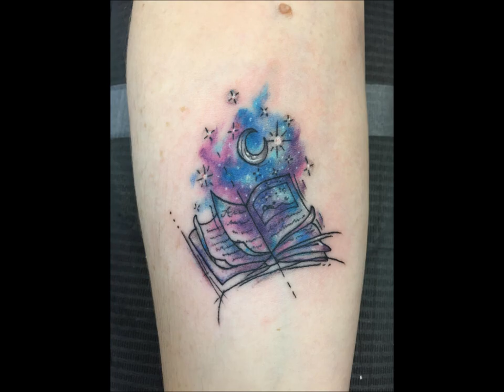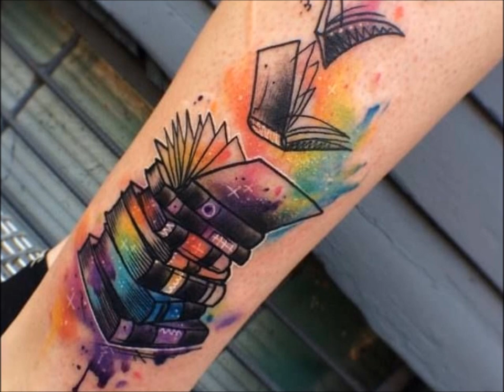Watercolor Tattoos HD - Good Tattoo Ideas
Watercolor Tattoos - Good Tattoo Ideas - Latest Tattoo Designs Create Stunning Graphics & Tattoos WITHOUT Any Design Skills